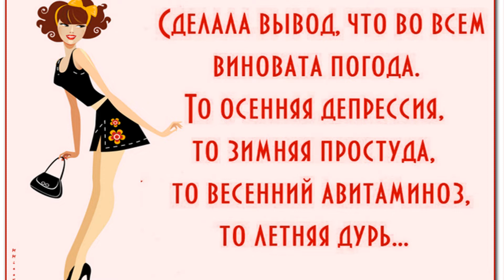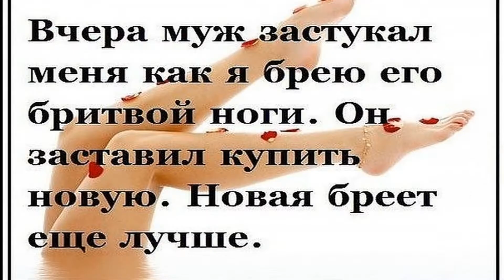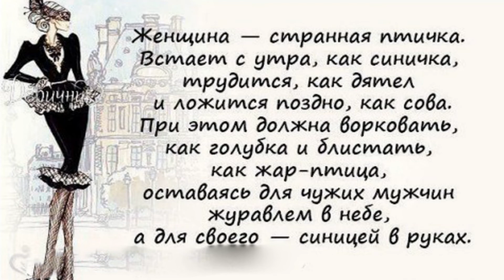Ловите волну позитивных эмоций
Вечер — самое лучшее время, чтобы зарядиться энергией и хорошим настроением. Ловите волну позитивных эмоций Живите на волне позитива